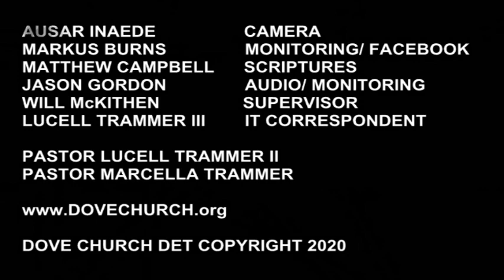What Happens When There Isn't Enough